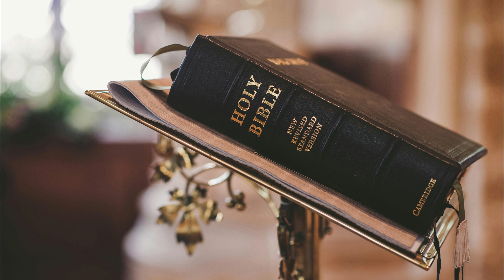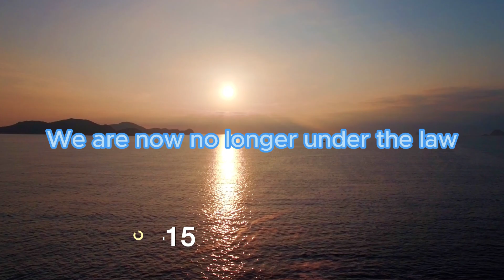THE NEW COVENANT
I hope you are inspired by this video. Thank you so much for your support.